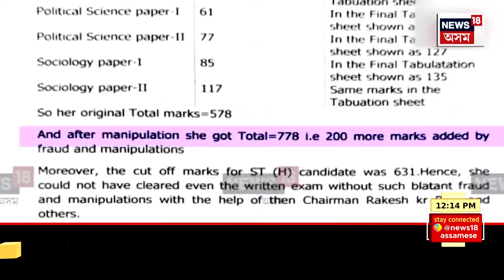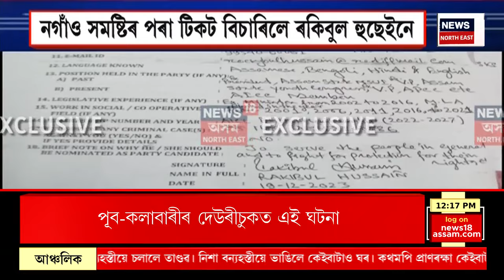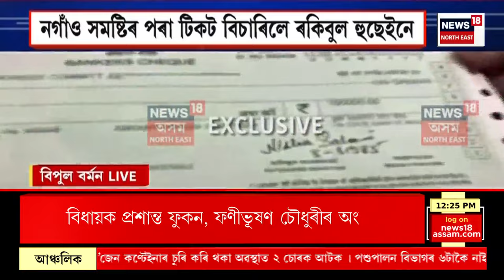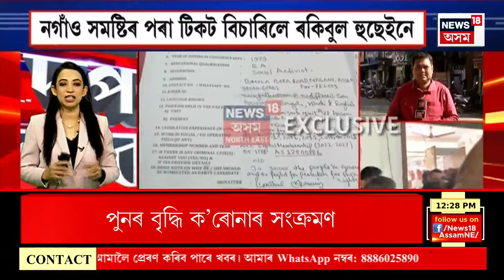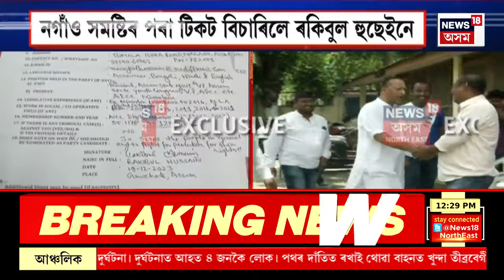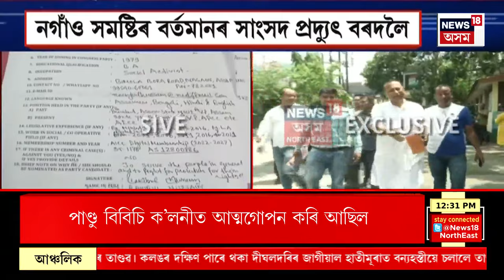Midday News | ফটাশিল আমবাৰীৰত নাহৰফুটুকীৰ আতংক | নাহৰফুটুকীৰ আক্ৰমণত আহত ৪ জন লোক